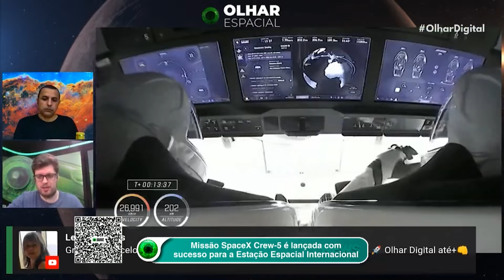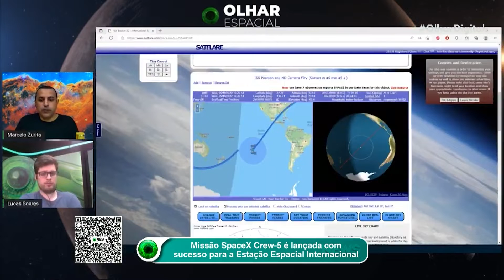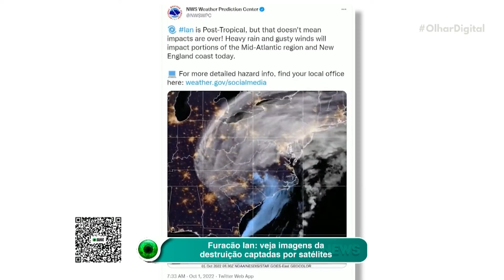Crew-5: veja como foi o lançamento da missão tripulada da SpaceX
A Estação Espacial Internacional vai receber mais quatro habitantes em breve. A missão tripulada Crew-5, da SpaceX, foi lançada com sucesso nesta quarta-feira (5). Confira todos os detalhes.